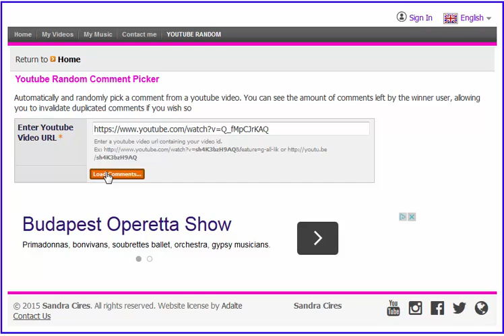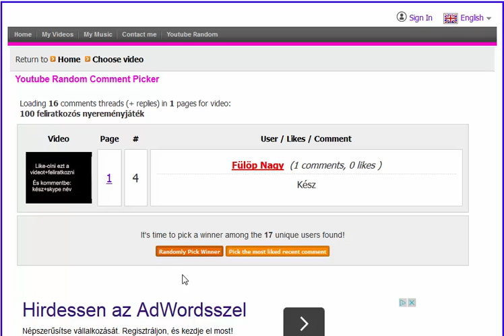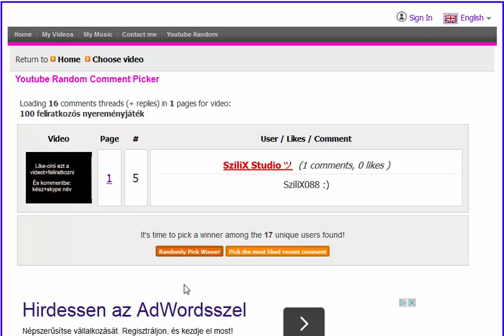Nyeremény játék sorsolás